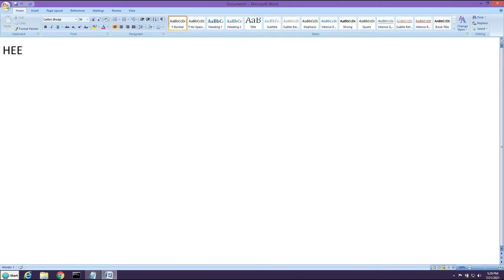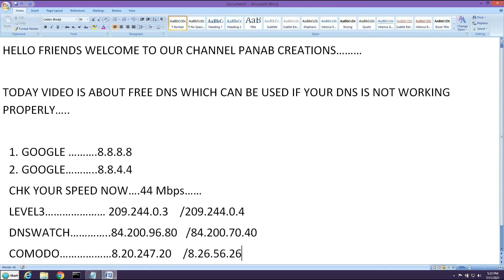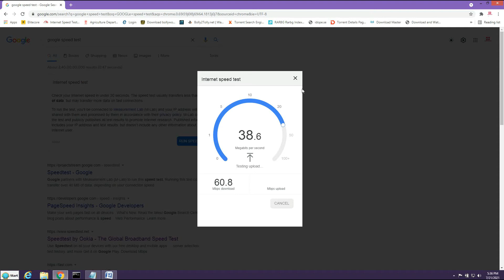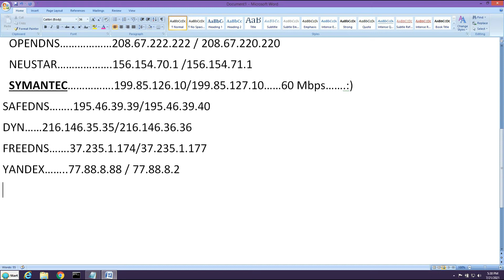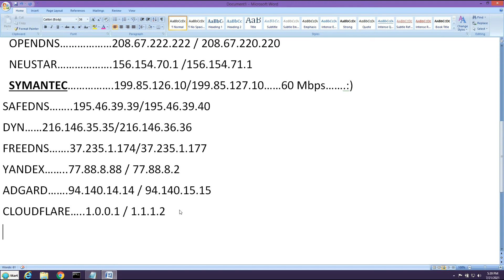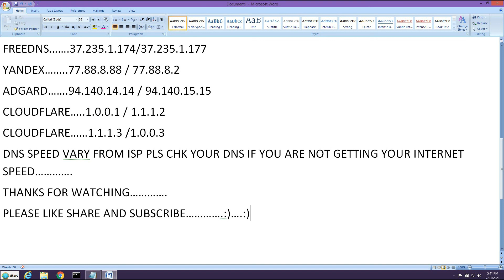BOOST YOUR INTERNET SPEED 1.5 to 2 times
In this video you can get better internet speed by tweaking DNS setting of your Wi-Fi router and laptop.
if you are not getting internet speed 4 the plan you must change dns setting
scan for malware/adware which may blocking your internet speed
also update your windows drivers for Nic and Wi-Fi adaptor .
Check if some one is not stealing your internet over Wi-Fi.
Use a good quality Wi-Fi adaptor and Lan cable.
Chapters:
0:00 Introduction
0:15 details
0:42 Dns change
0:55 speed test
1:29 dns names
2:15 Symantec dns
2:25 dns change
2:42 Speed test
3:00 other dns
5:14 End of video